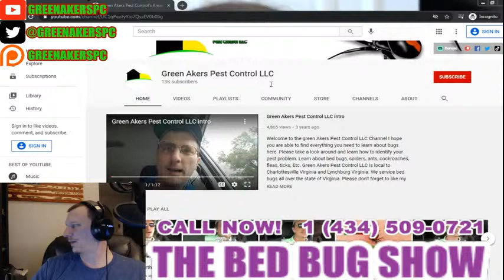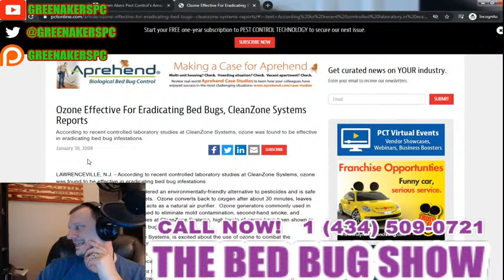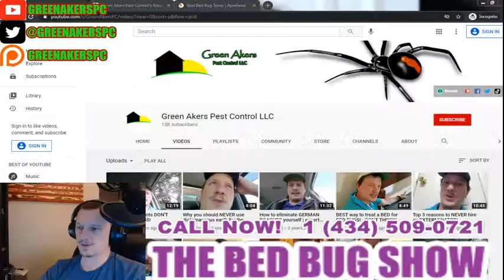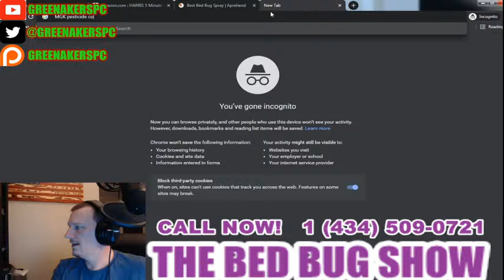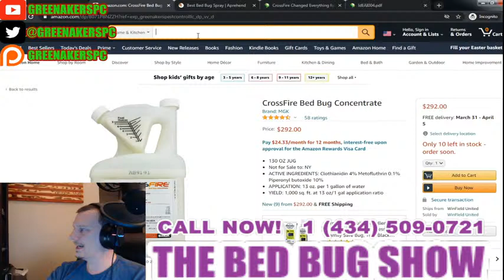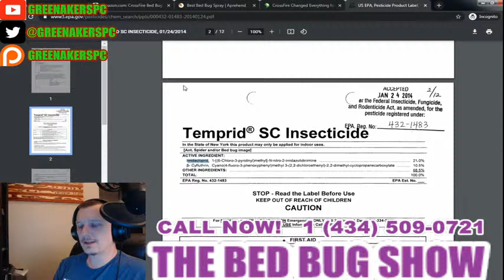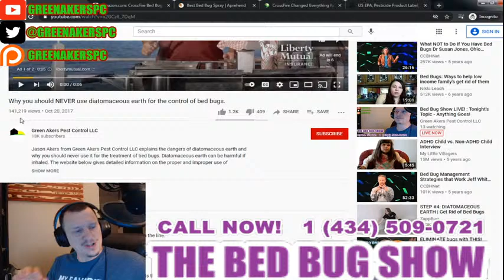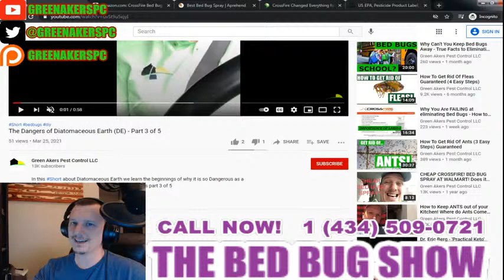Bed Bug Show LIVE! : Tonight's Topic - Anything Goes!